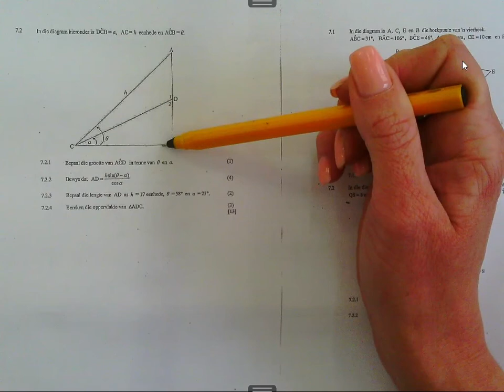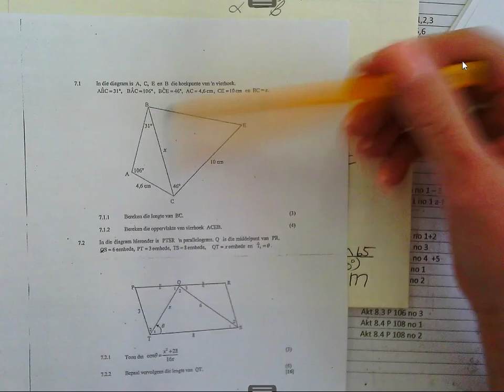sinus en kosinus met onbekendes 20/9 Gr. 11 b